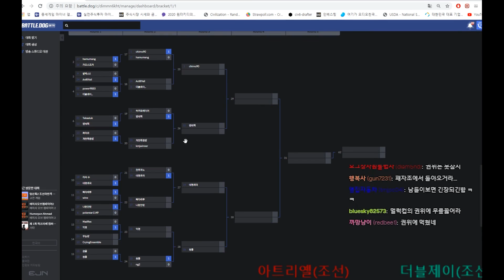임진록 2 2020 멀럭킹배 트수 최강자전 예선 아트리엘 vs 더블제이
방송
저녁 6시 ~ 새벽 3시